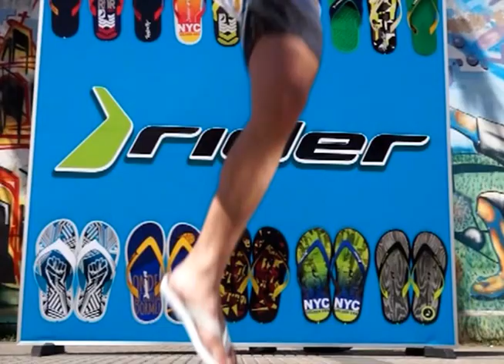Rider auspiciador oficial del MR BOLIVIA 2013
*Búscanos en el Facebook como Rider Bolivia*